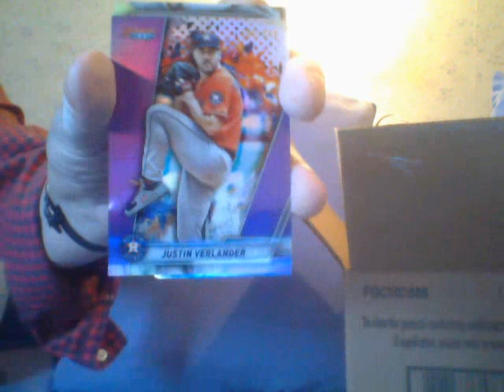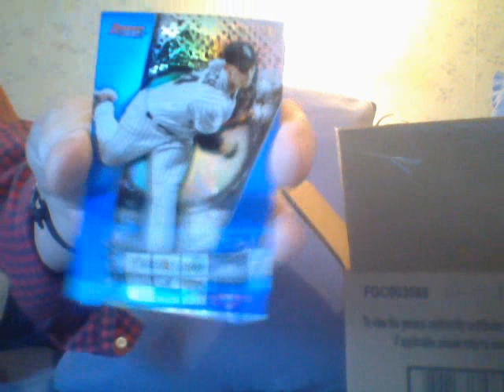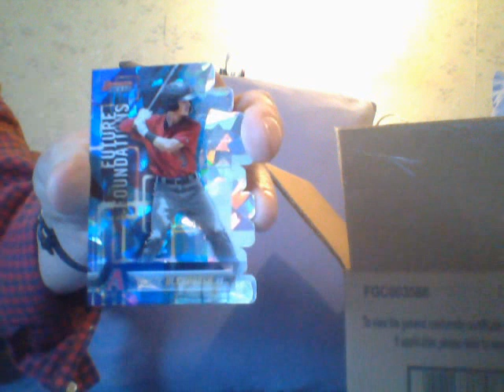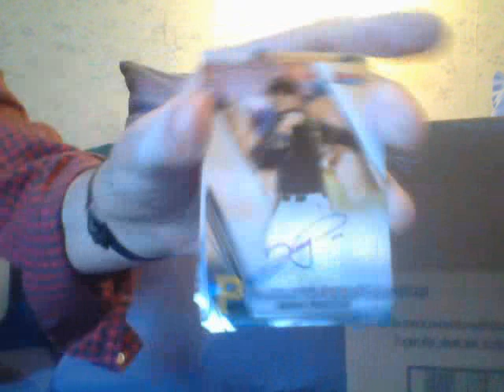The Beginning Of The Rear!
Its gotta be!